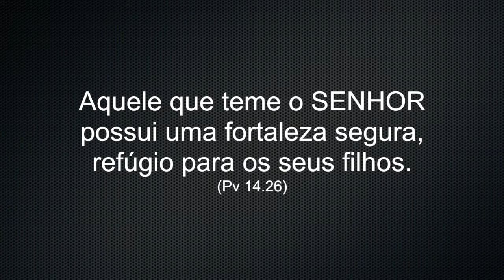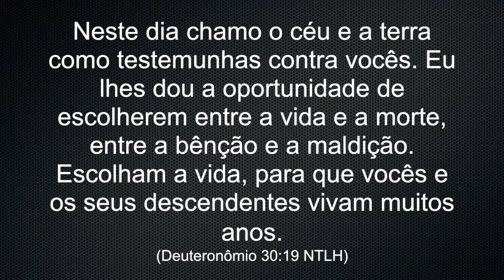A Família em Adoração - Semana 6: Protegendo nossos filhos das trevas espirituais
Hoje estaremos falando sobre qual herança deixaremos para nossos filhos que lhes permita usufruir de uma vida espiritual pautada na vontade de Deus. Esse legado começa nas nossas ações, nas nossas escolhas e nas nossas atitudes. Venha saber mais.